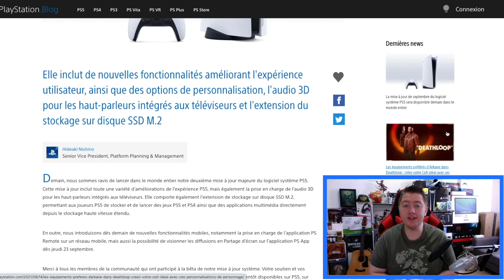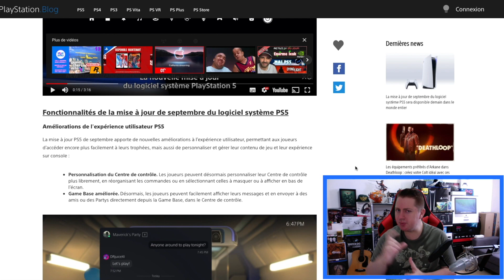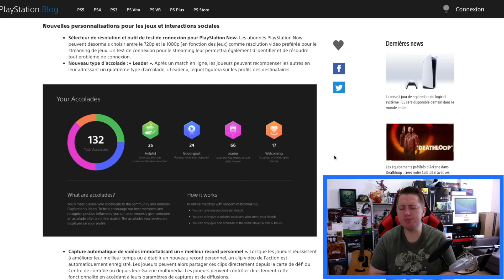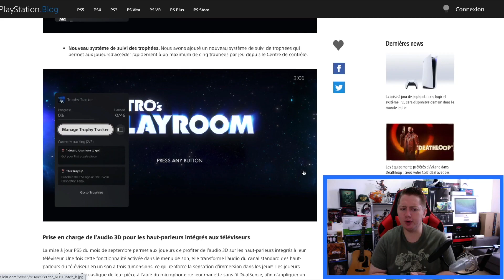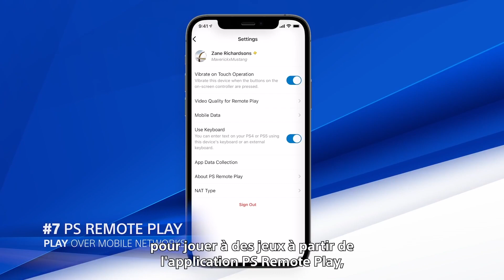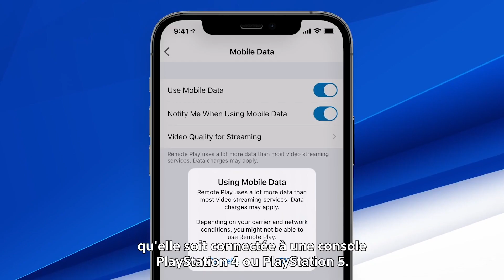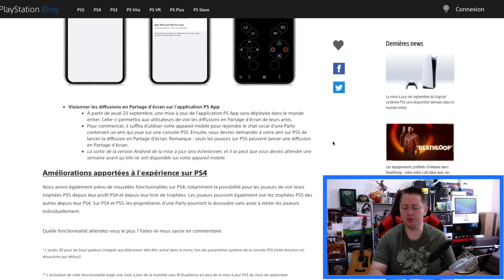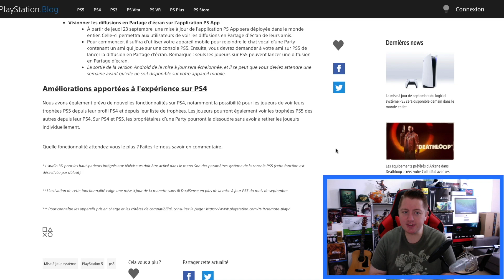Mise a jour PS5 tout ce qu'il y a à savoir